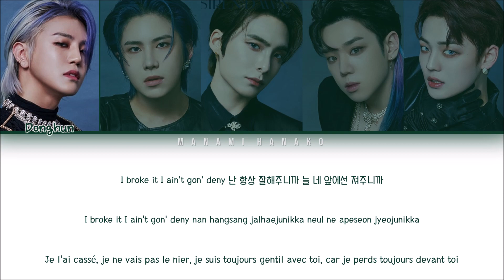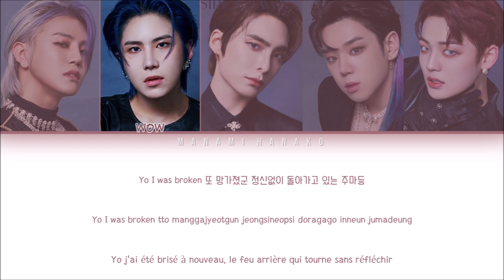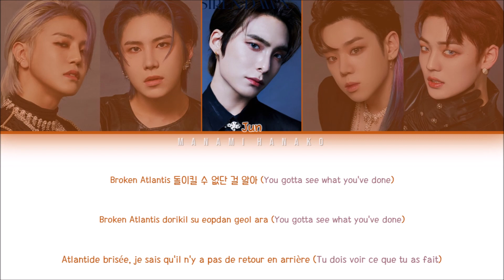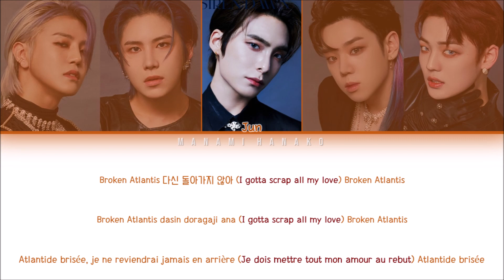{VOSTFR} A.C.E (에이스) _ 'ATLANTIS' (Color Coded Lyrics Français/Rom/Han/가사)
All Rights Administered BEAT INTERACTIVE

• Artist: A.C.E
• 아티스트: 에이스
• Song♫: ATLANTIS
• Album: SIREN: DAWN
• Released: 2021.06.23